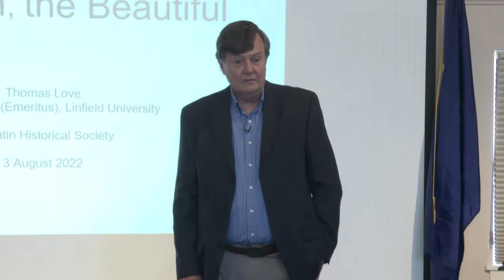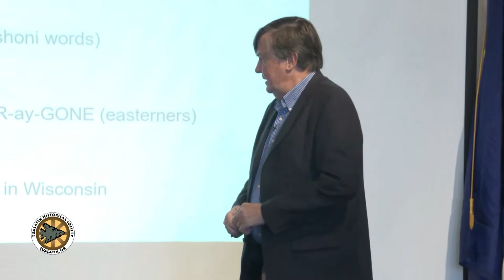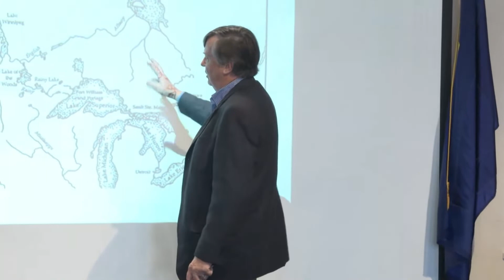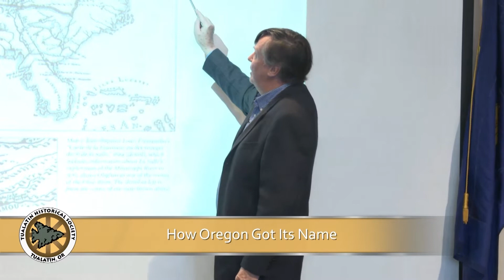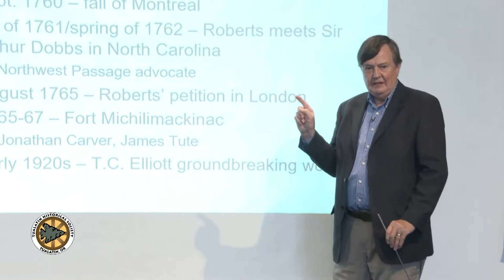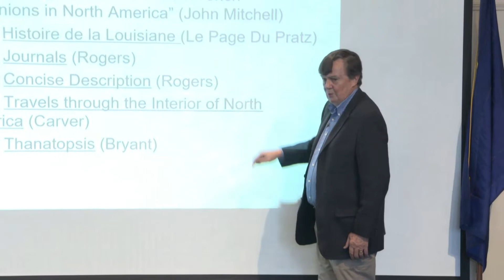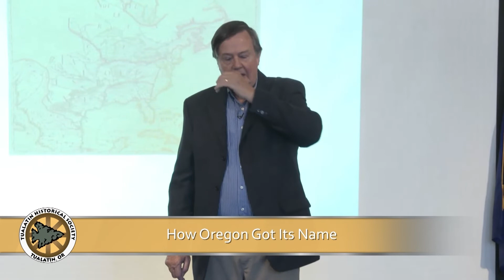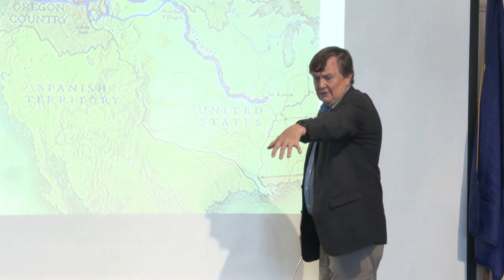Where Did the Name of our State Come From?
Dr. Thomas Love, taught anthropology and related courses in environmental studies and Latin American studies at Linfield from 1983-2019. He continues occasional teaching and active research in the anthropology of post-carbon transition. When he visits the Heritage Center on August 3rd, 2022 he will take us on a wild ride through etymology, geography, ecology and ethnography on the search for this answer. But he wont stop there. He also investigates people, places, names and much more in this intensive search to answer such a simple question.